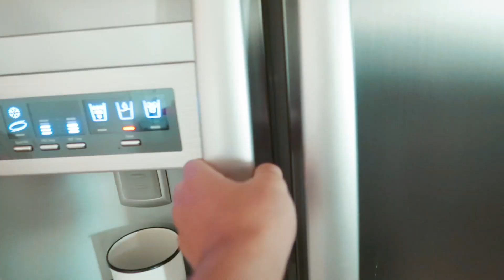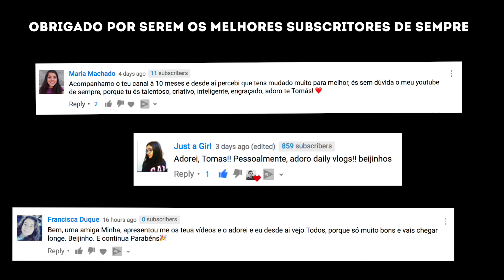Festa Na Piscina Acaba Mal | Tomás Silva